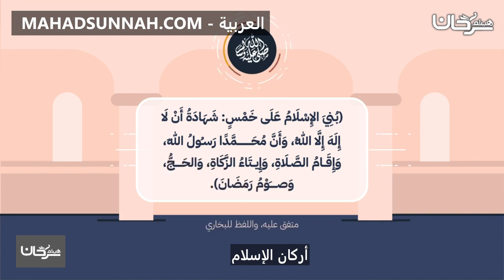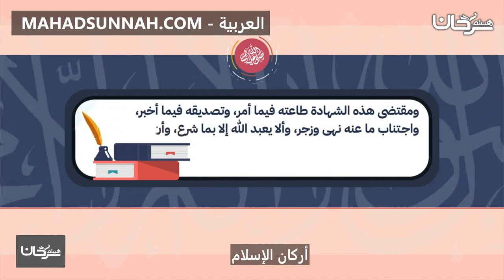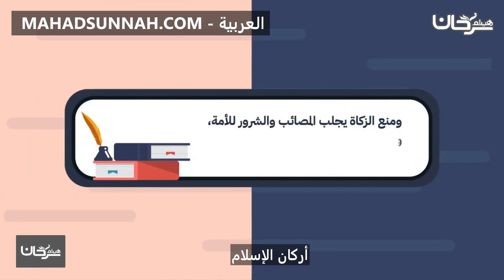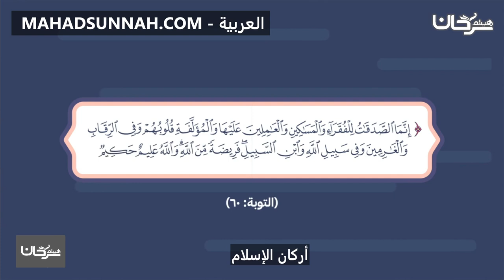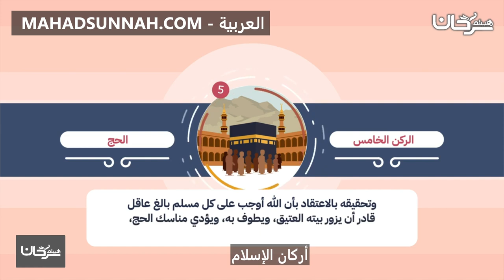أركان الاسلام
تزكيات بعض العلماء للشيخ هيثم سرحان حفظه الله:
🌴و لا ننسى الصغار أيضا يمكنهم متابعتنا على :
قناة أتعلم وألعب Learn & Play Играй и учись :
تطبيق أندرويد:
Collège du Sunna
Школа «Сунна»